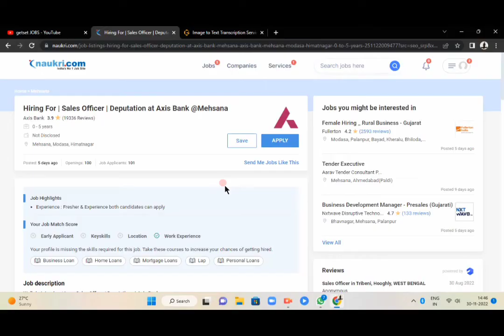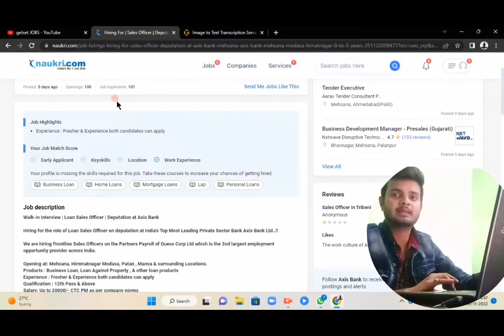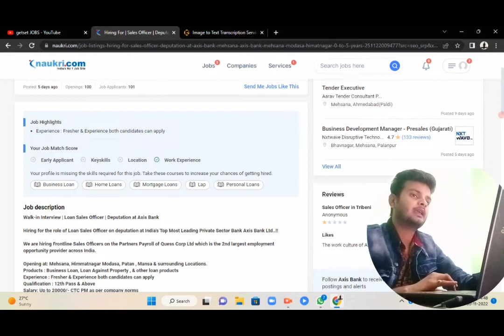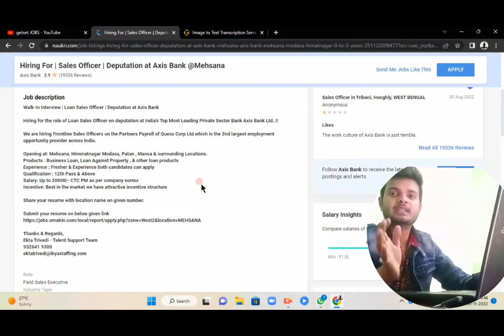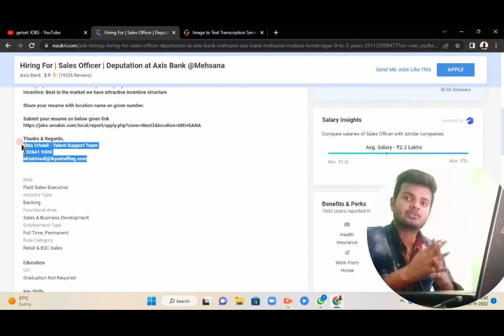Axis Bank Recruitment #2022🔥| Officer Cadre | Freshers Can Apply? | 12th Pass Job | Salary 40000/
Axis Bank Recruitment #2023 | Officer Cadre | Freshers Can Apply | 12th Pass Job | Salary 40000/- |

3:- Join Whatsapp Group To Get Latest Job Vacancies & Business Idea's Notification :-

realme narzo 50 :-
Oppo A54 :-
(Renewed) Redmi Note 11 :-
Moto E40 :-
boAt Airdopes 121v2 True Wireless Earbuds :-
boAt Airdopes 121 PRO True Wireless Earbuds :-
boAt Airdopes 141 True Wireless Earbuds :-
Boat Rockerz 255F Sports Wireless Headset :-
boAt Rockerz 255 Neo Bluetooth Neckband with Mic :-